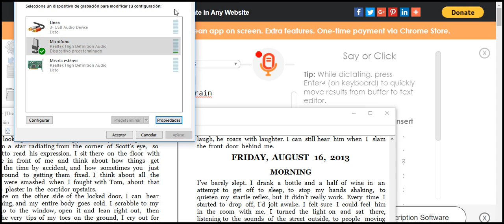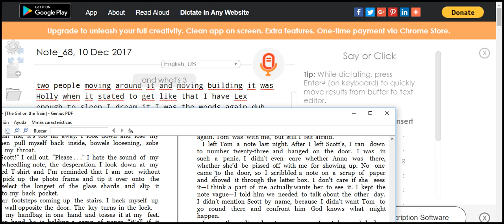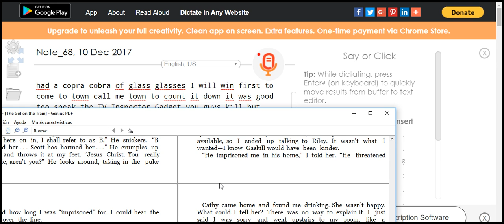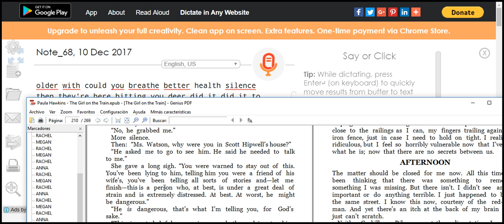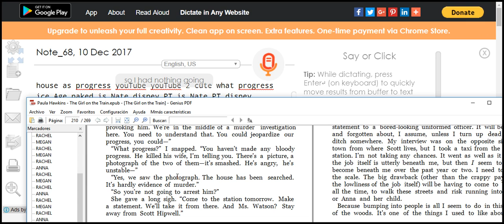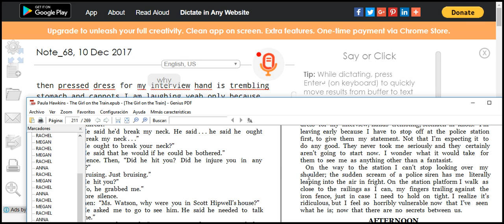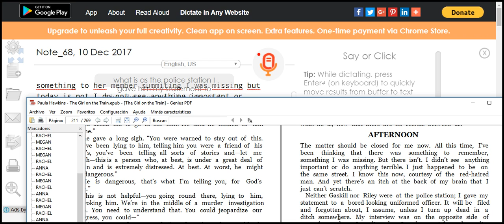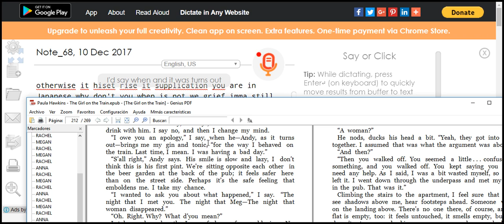FRIDAY, AUGUST 16, 2013 MORNING